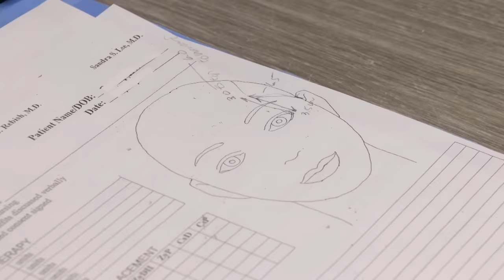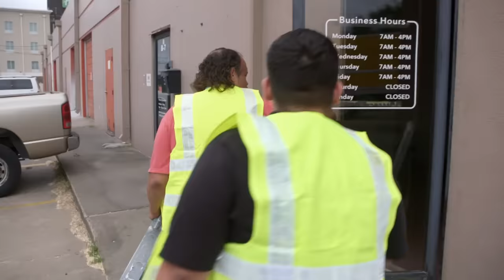Dr. Lee Removes A HUGE Lipoma From A Patient's Head | Dr. Pimple Popper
Dr. Lee meets Robert who has had a massive lump on his head for 8 years. It is making it almost impossible for him to continue working, and he seeks help to regain his confidence to care for his family.